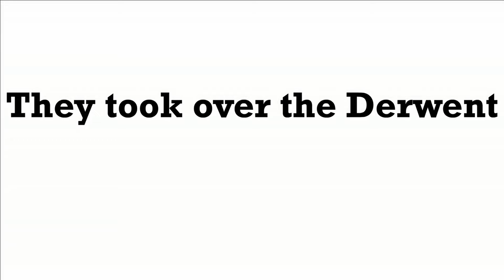Voice Reel - Commercial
Photography: Regijus Simkevicius

Films:

"Sight Support Derbyshire: An Animated Promotion" (c) Sight Support Derbyshire and Martin Weston
"Ey Up Mi Duck Race 2018" (c) Sight Support Derbyshire and Martin Weston